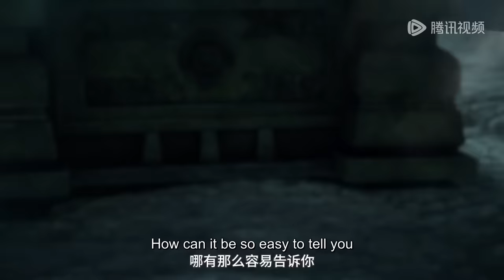✨Law of Devil EP 17 [MULTI SUB]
【Synopsis】On the continent of Roland, a group of heroes are rising; magic apprentices, facing the gods. In the magic continent, the prophesied prosperity of the Roland Empire for a thousand years is about to collapse, and a Chosen One will save the day like Aragorn, the founding emperor who created the Roland Empire a thousand years ago. Dewey, the eldest son of the Imperial General Count Duley, is physically weak and is sent back to the plains of Lorraine by his family. He crashes on a deserted island by mistake and makes a deal with a demonic servant, gaining infinite power, and so begins a legendary journey to become a king...